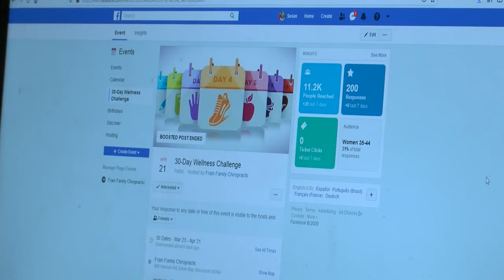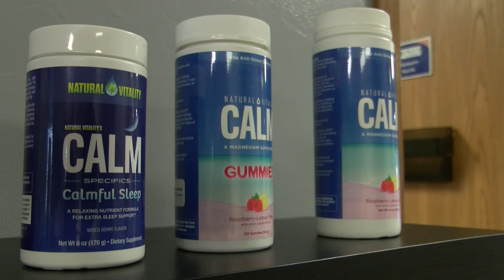Frain Family Chiropractic hosting 30-Day Wellness Challenge